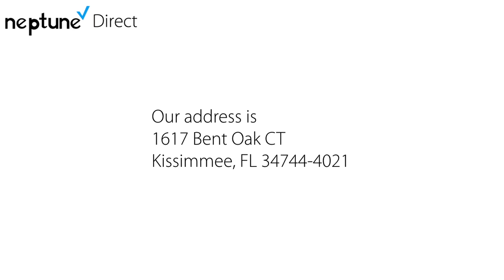Neptune Direct May 14 2018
Neptune Direct for May 14 2018 start of fan mail.